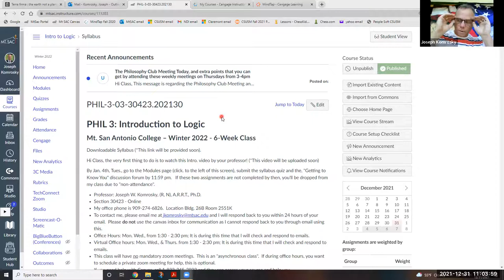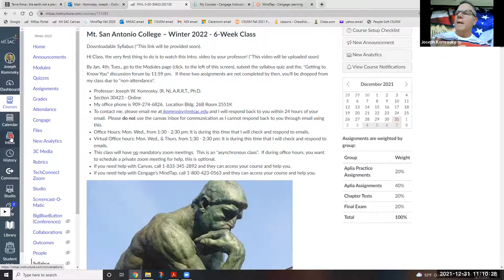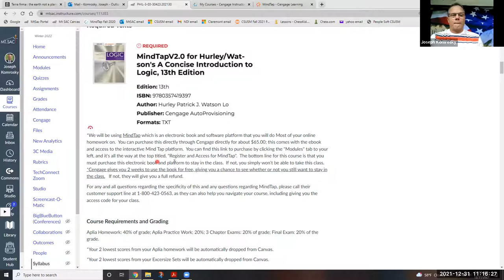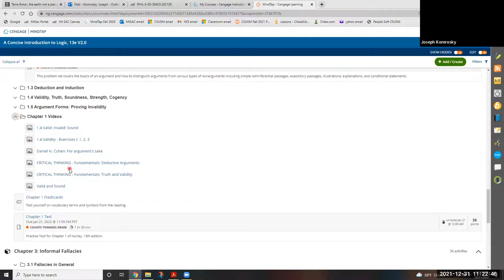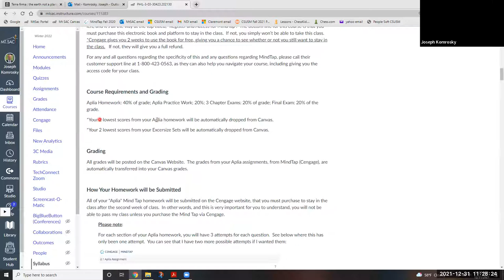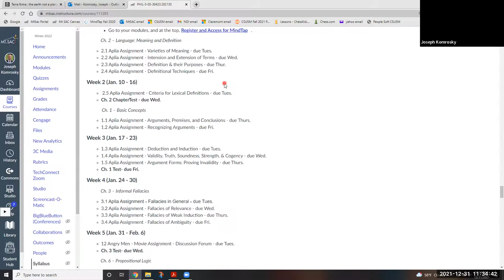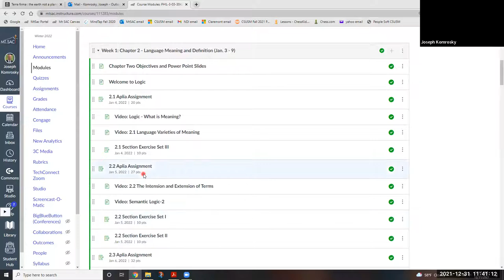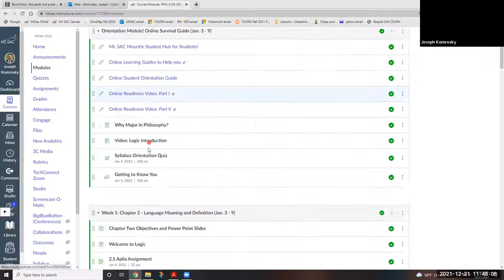Phil 3 Intro to Logic First Day of Class Winter 2022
In this video, you'll know what is expected of you for this fast-paced 6-week: Phil 3 - Introduction to Logic course.  This video will also work for any 6-week Phil 3 course, as it is the same template.  You'll just have to disregard the dates if you're not in this Winter 2022 course.